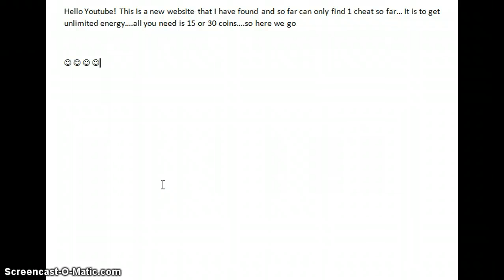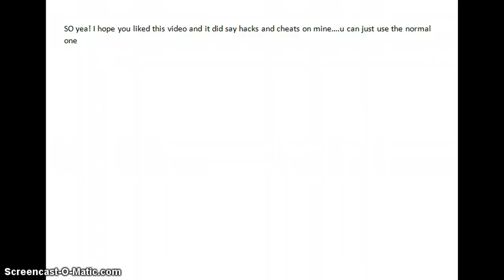Ducklife4: HOW TO GET FREE ENEGRY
This is VERY EASY TO DO...I have been asked what website i'm using and this is it.. ducklife 4 hacked. just type that in google or anything lol